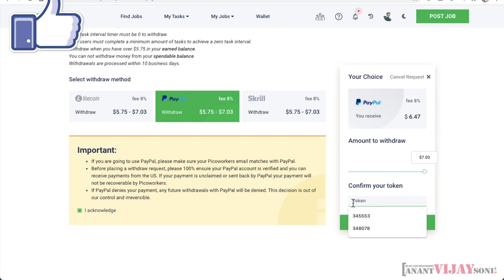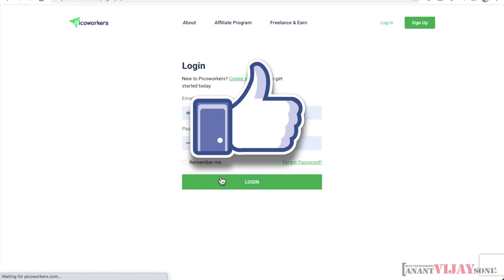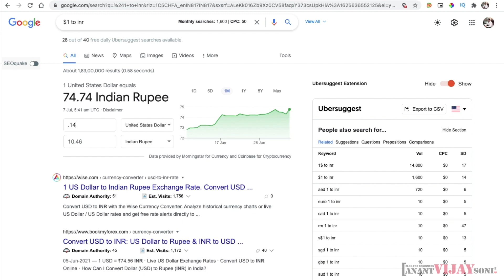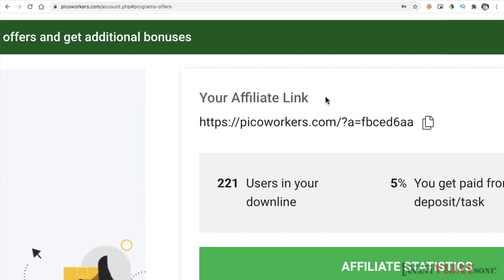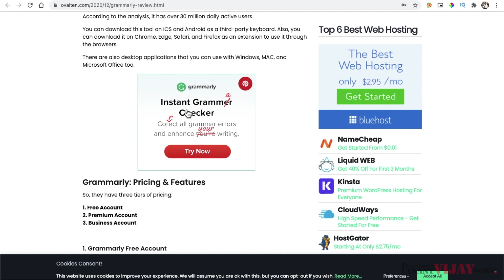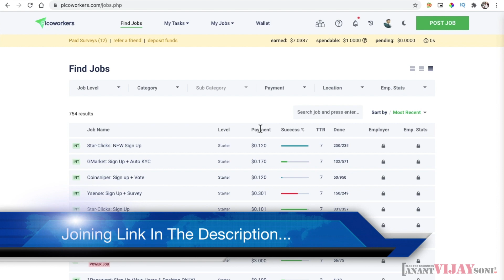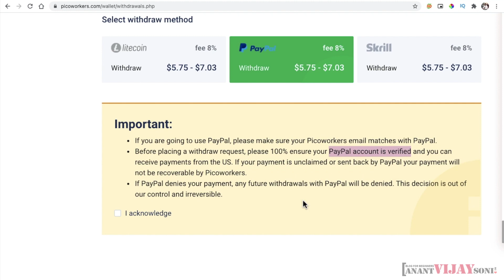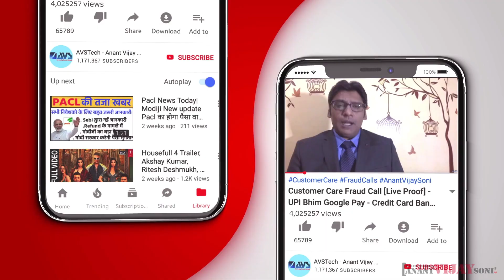Earn Money $10 A Day | Picoworkers Payment Proof | Earn Money Doing Simple Task | No Skills | Hindi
In today's tutorial video,  You will learn... How to Earn Money Doing Simple Task without any skills. Earn Money $10 A Day with Picoworkers.

➥➥➥ MY COURSE ➥➥➥

online income
new ways to earn money online 2021
ways to earn money online 2021
how earn money online 2021
how to earn money online 2021 philippines
easiest way to earn money online 2021
earn money online 2021 spin and win free cash